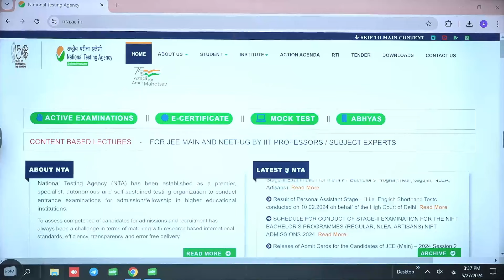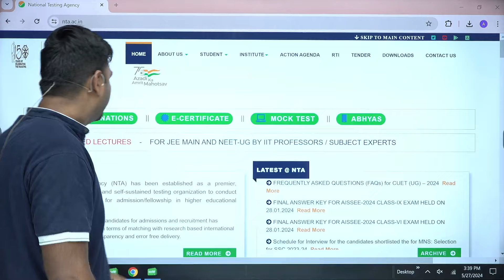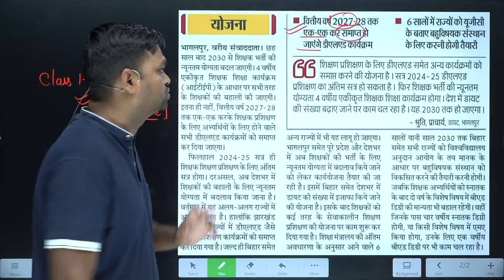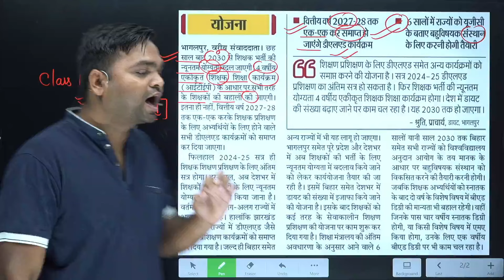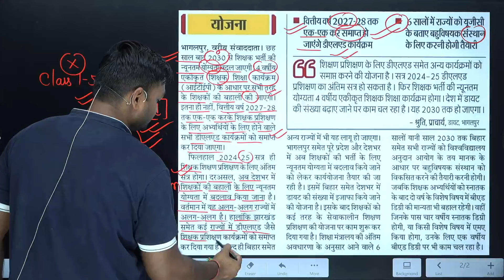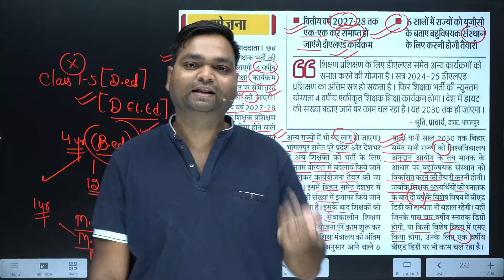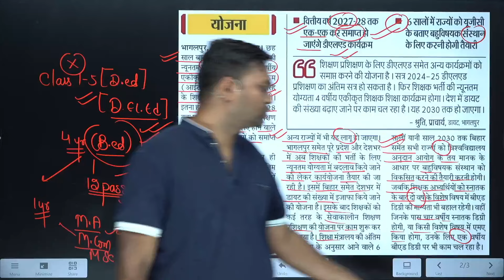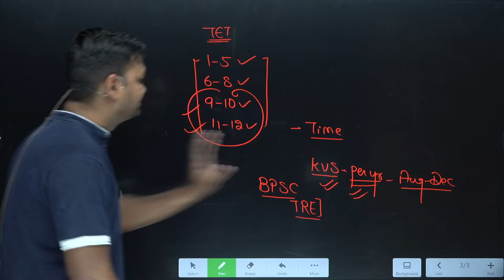नई शिक्षक भर्ती Update | सभी राज्यों के योग्यता में बड़े बदलाव !! BY DK Gupta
📌  चैनल :-